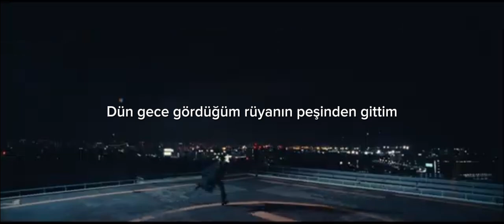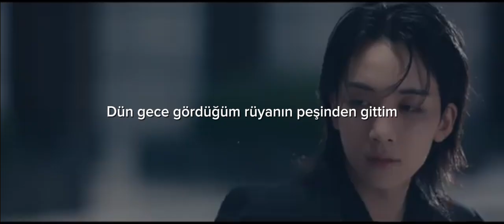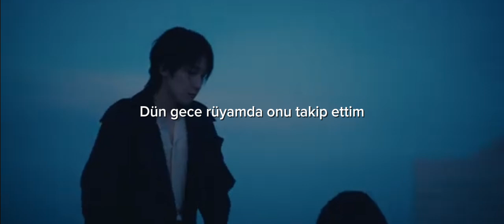Wonwoo&Jeonghan (Seventeen) - Last Night [Türkçe Çeviri]